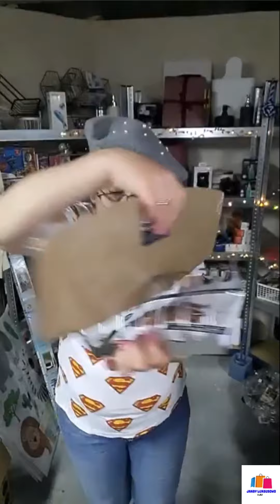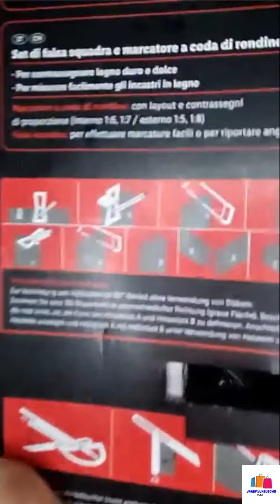SPRZEDAŻ CZ2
TEGO jeszcze nie było. Tanie rzeczy.
Ciekawe i tanie rzeczy dla CIEBIE!